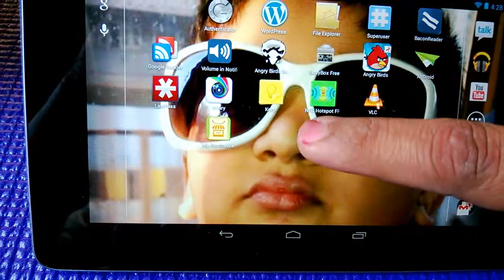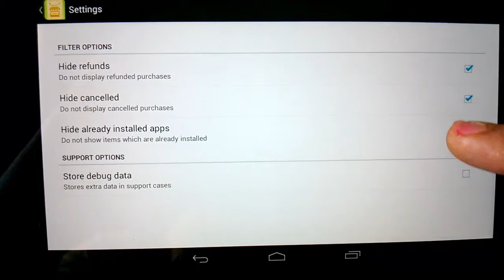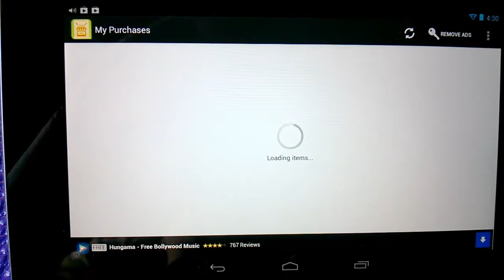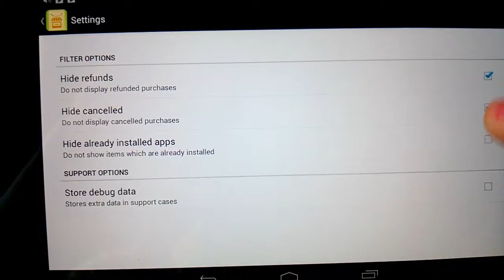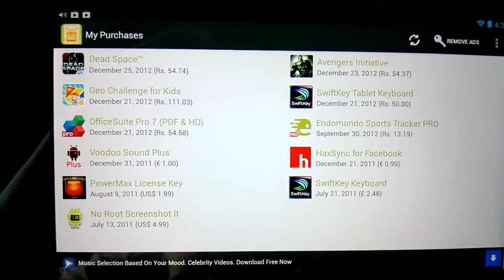How to See Purchased Apps on Android Phone or Tablet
My Purchases App for Android lets you view purchased apps on your tablet or phone. This feature is missing in Google Play Store App.